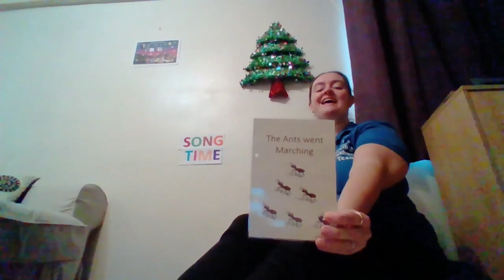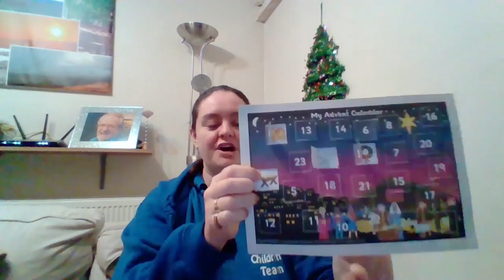Music tots 4th December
Music Tots is back. online!
Join us for some songs, craft and a story!